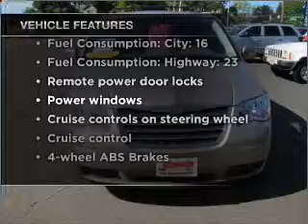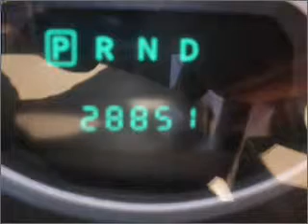2008 Chrysler Town & Country - Budd Lake NJ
Year: 2008
Make: Chrysler
Model: Town & Country
Trim: Touring
Engine: 3.8 liter 6 cylinder 12 valve
Transmission: Automatic
Color: Light Sandstone
Mileage: 28851
Address:
481 US Hwy 46